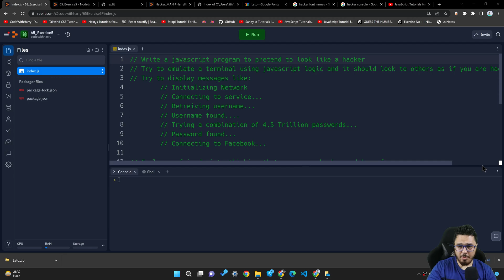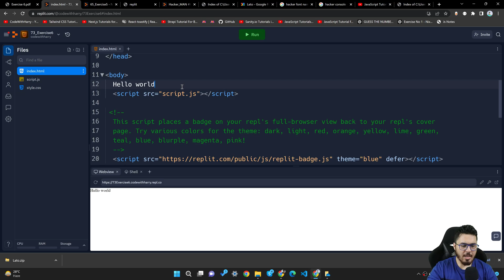Exercise 6: Todo List | JavaScript Tutorial in Hindi #73